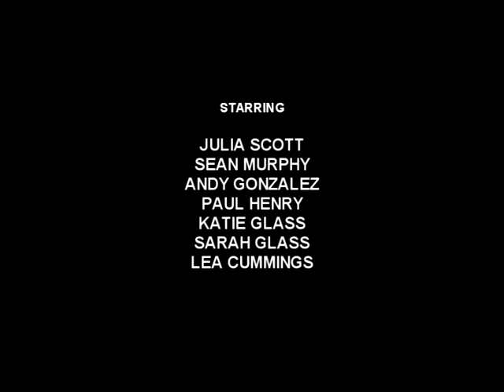NIGHT OF THE BLOODY ANTLER TRAILER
TRAILER FOR THE FILM "NIGHT OF THE BLOODY ANTLER".